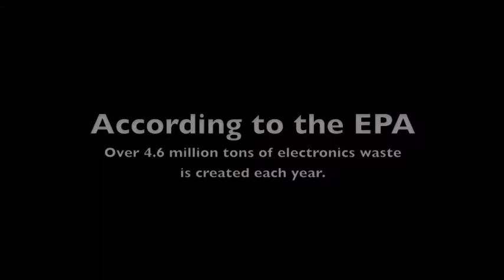Reduce, Reuse, Recycle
This is a short call of exigence for people to recycle and care for the environment.